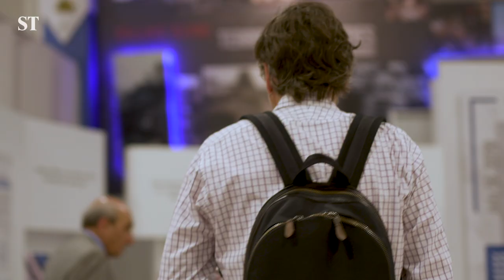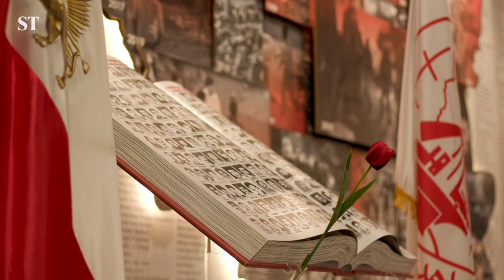Life inside a secretive Iranian resistance camp | Times Reports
For its supporters, the People’s Mujahidin, or MEK, is the biggest and most resilient Iranian opposition group, operating as a government-in-waiting ready to assume power when the current Iranian leadership crumbles. Others see it as a bizarre and secretive cult led by a zealot with no chance of replacing the ruthless theocracy that has ruled the country since the fall of the Shah of Iran in 1979. The Sunday Times reporter Matthew Campbell is the first British journalist to be allowed inside their Albania camp to find out where the truth might lie.